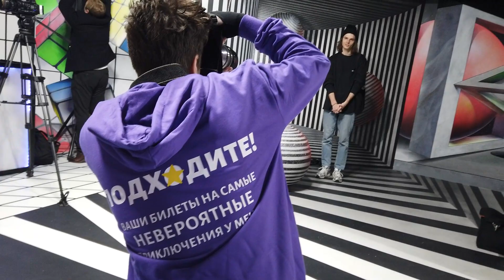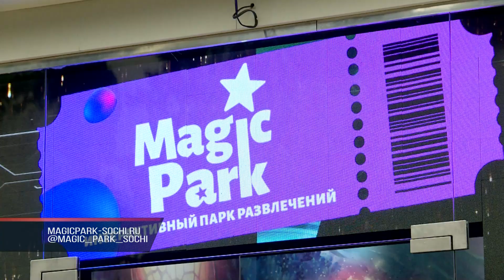В Сочи открылся крупнейший в Европе интерактивный парк развлечений "Magic park"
"Ничего ОБЫЧНОГО!" Под таким девизом в центре Сочи открылся интерактивный парк развлечений "Magic park". Детей и взрослых приглашают в мир цифровой магии, искусства, игр и науки. Организаторы проекта заявляют, что это первая площадка развлечений в мире с такой плотностью аттракционов. Подробности с официального открытия парка расскажем в нашем сюжете.
Magic Park – это крупнейший в Европе интерактивный парк развлечений. Новейшие технологии мирового уровня, интерактивные локации, фотозоны и пространства с 3D иллюзиями - всё это дарит гостям море положительных эмоций.

ДАРЬЯ ДМИТРИЕВА
КОРРЕСПОНДЕНТ
“Площадка в 2 тысячи квадратных метров вбирает в себя 15 тематических пространств. Например, эта локация сделана по мотивам сказки «Алиса в стране чудес».

Здесь, в иммерсивном музее "Алиса в Зазеркалье" цветы разговаривают, коты парят в воздухе, а чаепитие никогда не заканчивается. Все авторские экспонаты парка были созданы под заказ большой командой специалистов, дизайнеров и архитекторов.

ДИАНА КОСТИНА
PR-ДИРЕКТОР ИНТЕРАКТИВНОГО ПАРКА РАЗВЛЕЧЕНИЙ "MAGIC PARK"
“Каждая локация разрабатывалась отдельной группой людей, которых мы приглашали из США. Есть часть команды, которая приглашена из Соединённых штатов Америки, и часть из Европы. В общей сложности над проектом трудилось порядка 500 человек”.

Инстаграмная фотозона с 3D-картинами, игровая видеозона с датчиками движения и экстремальные аттракционы парка ожидают гостей с 10 утра и до 10 вечера ежедневно по адресу улица Навагинская, дом 11. Ознакомиться подробнее с пространствами "Magic park" можно на официальном сайте и Инстаграм-аккаунте.